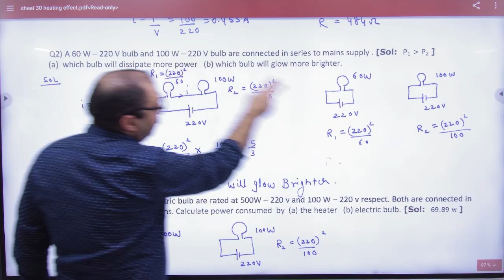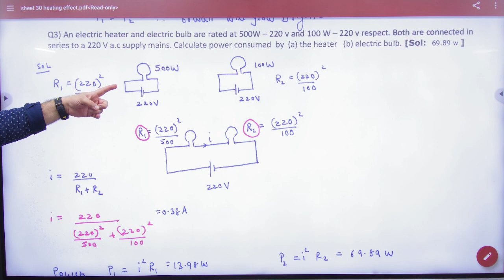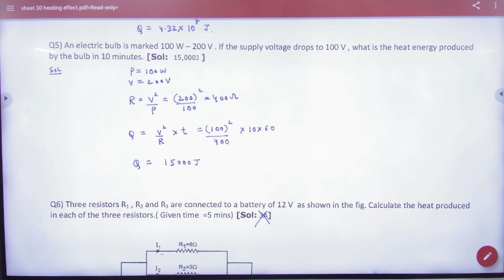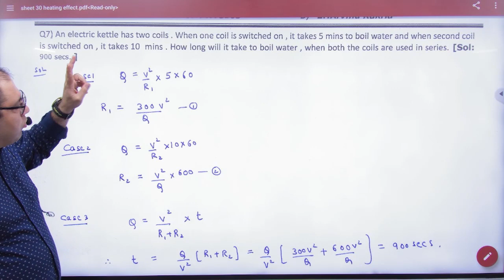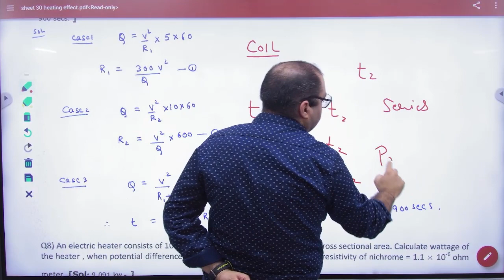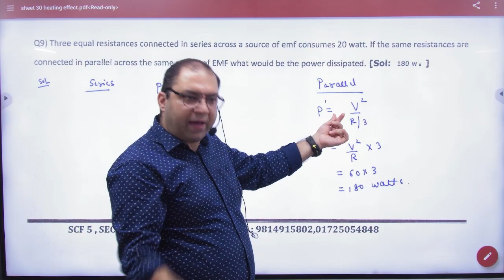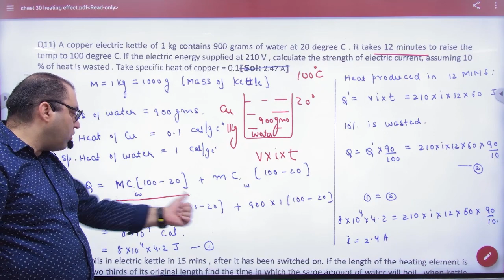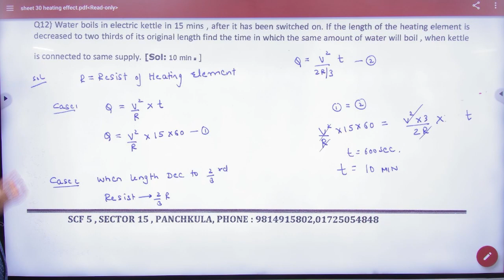9 Numericals on heating effect